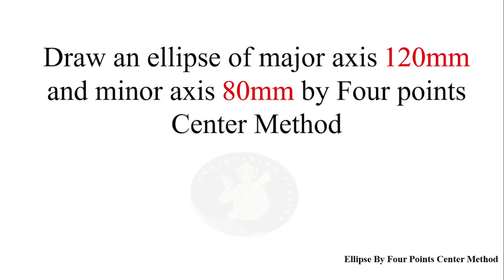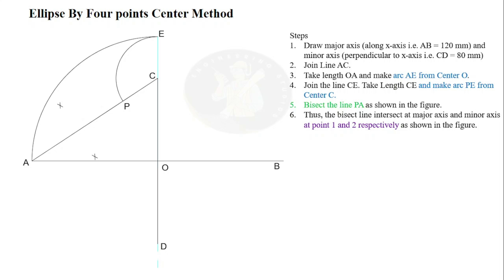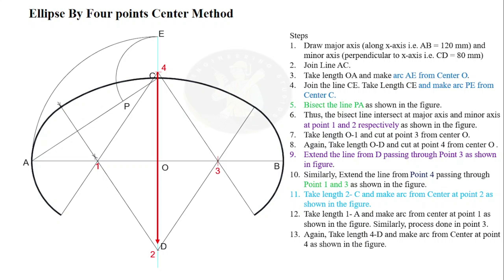Ellipse by Four points method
In this tutorial, learn how to construct an ellipse using the Four Points Method step by step. Whether you're a student of Engineering Drawing or preparing for exams like IOE, this method is essential to master. The video provides a visual guide to drawing an ellipse through the four-center method, offering clarity and precision for technical drawing enthusiasts.

Key Topics:
• How to draw an ellipse by the Four Points Method
• Understanding the Four Centre Method for ellipse construction

Perfect for students and professionals alike, this video will enhance your drawing skills and understanding of ellipse construction.